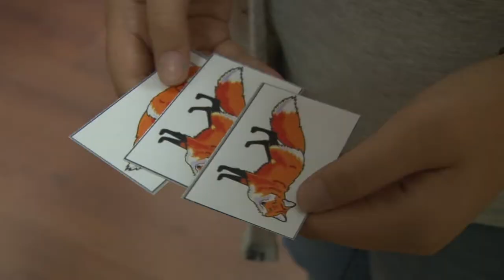Lovas Rajzpályázat - szedresi Lovas Udvarház 20190912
A szedresi Lovas Udvarház, és a helyi általános iskola tíz éven át szervezte az országos Lovas Rajzpályázatot. Tíz év után egy 500 alkotásból álló kiállítás keretében mutatták be azokat a Tolna megyei alkotásokat, amelyeket az elmúlt évek során a zsűri kiválogatott és díjazott.